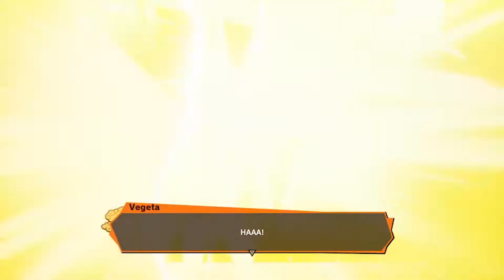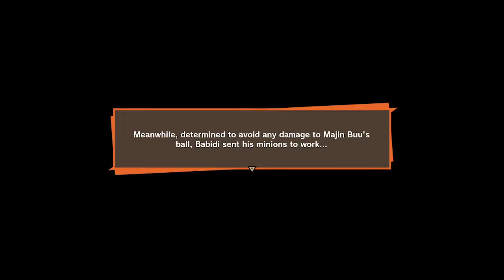Goku Vs Vegeta : Dragon ball Kakarot (Part 61)